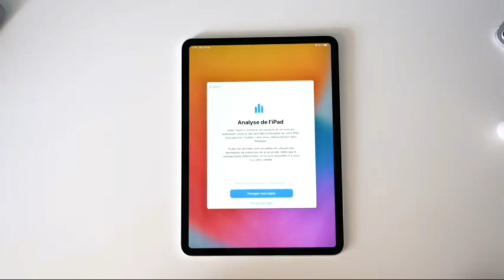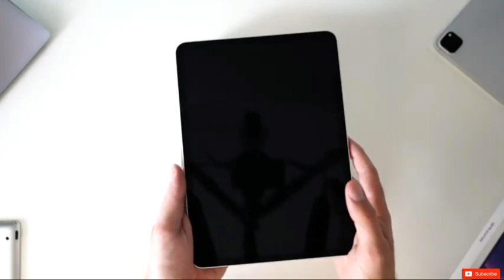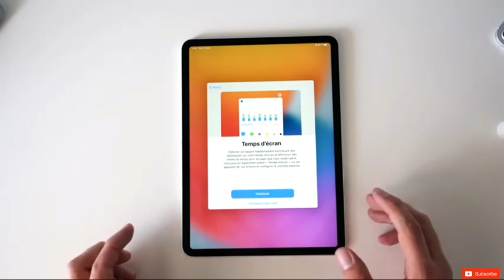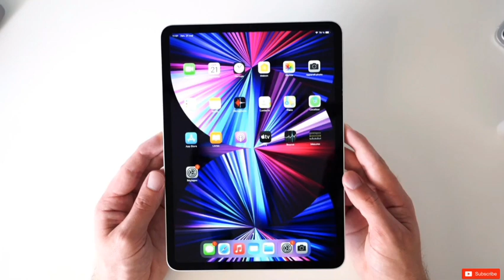فتح علبة أيباد برو 2021 - UNBOXING iPad Pro 2021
فتح علبة الايباد برو ٢٠٢١
ايباد برو 2021